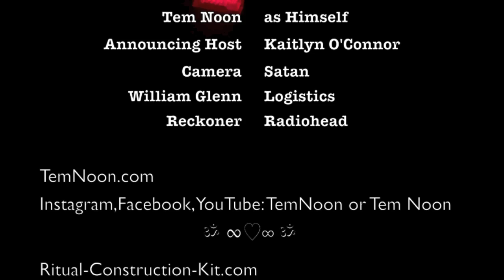An Energetic Field of Being ... and Reckoner (Radiohead cover)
We are each a Being in a Field of Being. Each Being is the whole universe as seen from a specific point. That point is the Void. Sunyata. Buddha Nature. Not One. Not More. Sunyata. The Reckoner.